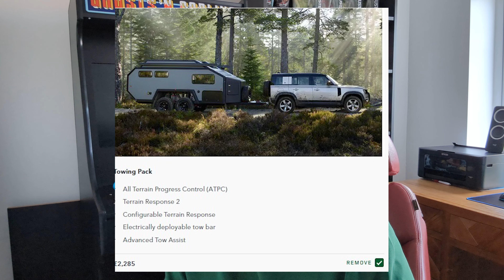looking for a new car. here's my choices